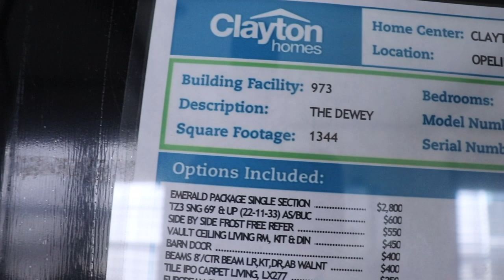the Dewey by Clayton Homes | Mobile Home Diva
HI FAMILY

I hope you enjoy this home. I think its beautiful

Home Price 81,838

Clayton Homes of Opelika AL
Home: THE DEWEY  81,838

$christielove1

🔴 Main Channel

🔴 send correspondence or packages to CMeVlogz , please email and ask for mailing address!!!